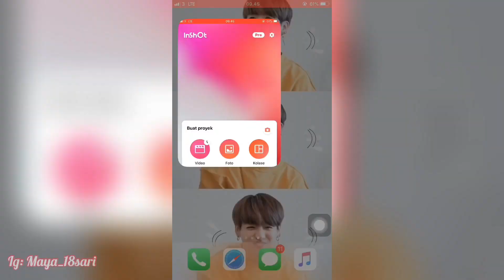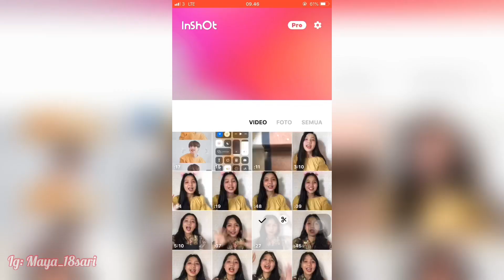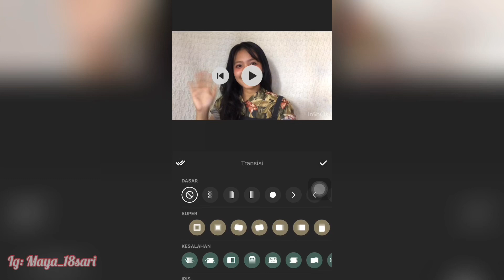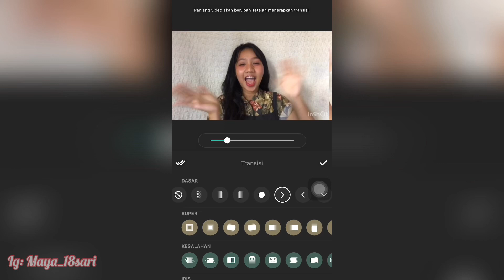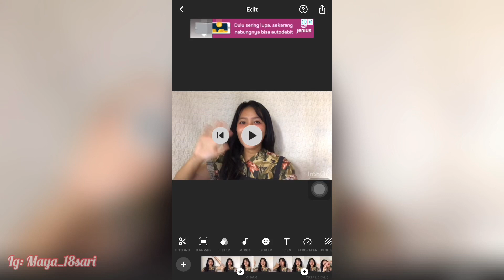CARA MENAMBAHKAN TRANSISI DI APLIKASI EDIT VIDEO InShot || TUTORIAL TRANSISI InShot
Hello guys come back my Channel
Nah ini yg lagi nyari info tentang aplikasi edit vidio yg gratis watermark tentu kalian juga harus belajar gimana cara mengunakan aplikasi ini selain bagaimana cara menghapus watermark secara gratis, karna kemarin aku udh kasi tips untuk kalian sekarang aku mau ngasih tips terbaru lagi yg buat kalian binggung gimana cara menggunakan transisi nya, oke nonton vidio ini sampai habis yaa

Terus dukung Channel aku supaya lebih semangat lagi

Kenal aku lebih dekat lagi di